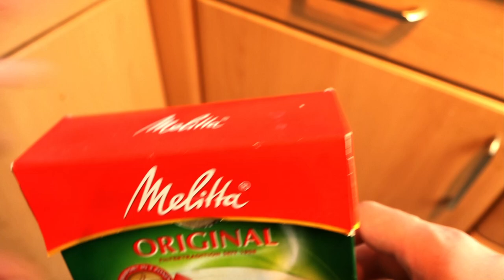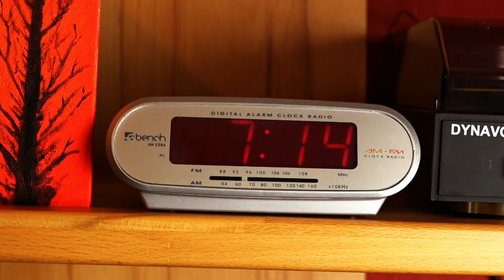How to set up a german Black Metal band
It's time to visit germany and see how they understand Black Metal.